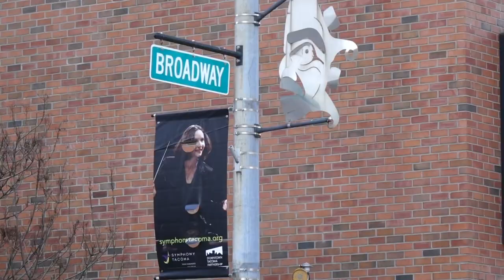Symphony Tacoma's mini maestros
Symphony Tacoma is entering their 10th year with a very special concert series featuring an adorable audience.